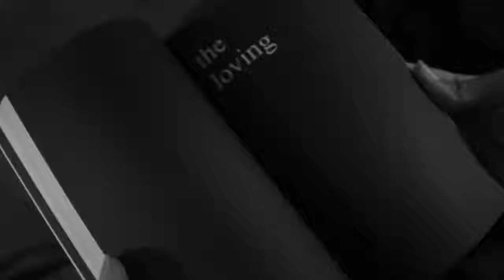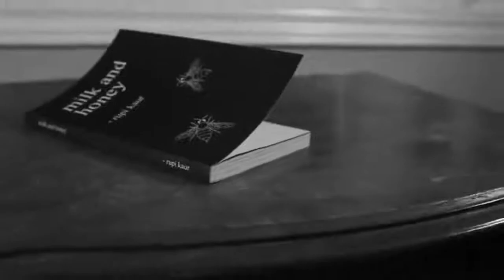Milk and Honey by Rupi Kaur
#1 New York Times bestseller Milk and Honey is a collection of poetry and prose about survival. About the experience of violence, abuse, love, loss, and femininity.

The book is divided into four chapters, and each chapter serves a different purpose. Deals with a different pain. Heals a different heartache. Milk and Honey takes readers through a journey of the most bitter moments in life and finds sweetness in them because there is sweetness everywhere if you are just willing to look.
DescriptionCategory:Literature- Poetry